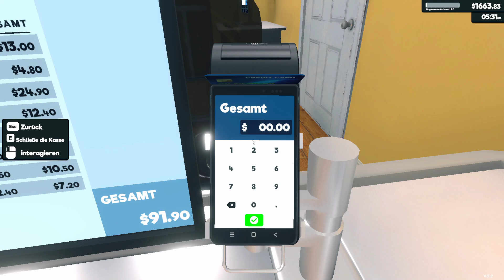Let´s Play Supermarkt Simulator #019 Der Traum vom eigenen Markt